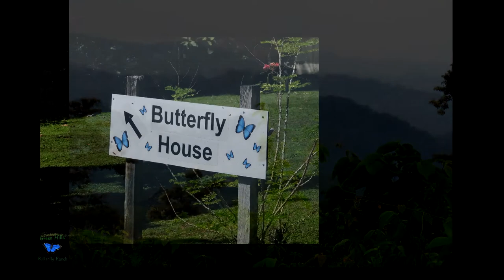GREEN HILLS BUTTERFLY RANCH MISSION STATEMENT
The Green Hills Butterfly Ranch is trying to make a difference, they all truly believe in Robins statement about forest survival and Belize's stake in it all. Great people doing a huge job, visit if you can .. share the video if you can not